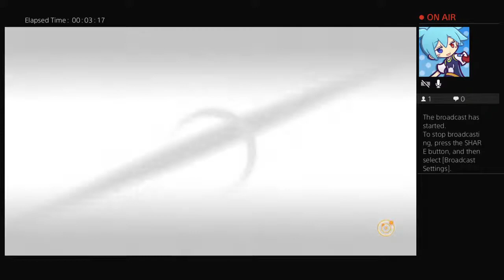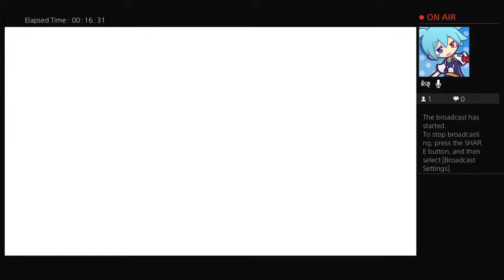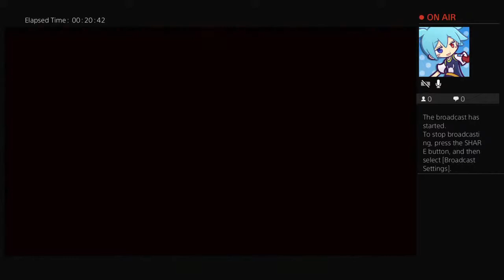Fortnite event live!?!